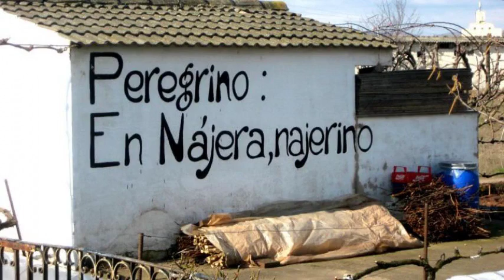Hotel Duques de Najera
Hotel Duques de Najera es un Hostal de 15 habitaciones. El personal de Hotel Duques de Najera puede ayudar a los viajeros a cubrir todas las necesidades relativas a su estancia en Nájera.